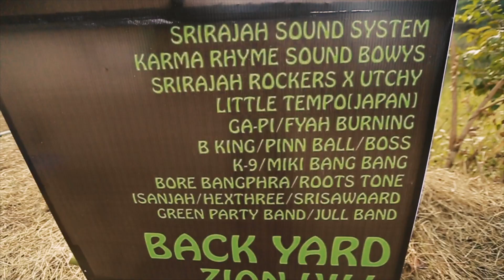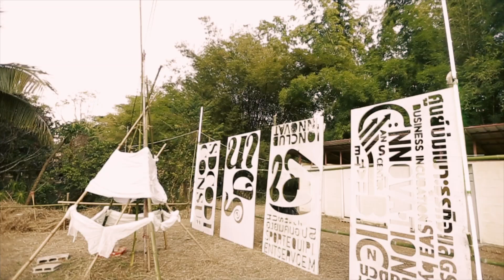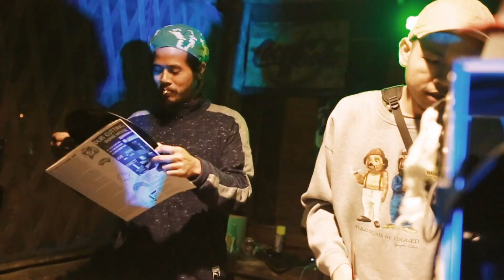BACK YARD 4.20 [Zion Hill Reunion](Official VDO)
10/DEC/2020
Vdo by Non [Golf City]
พบกัญปีหน้าฟ้าใหม่ไฟกระพริบ